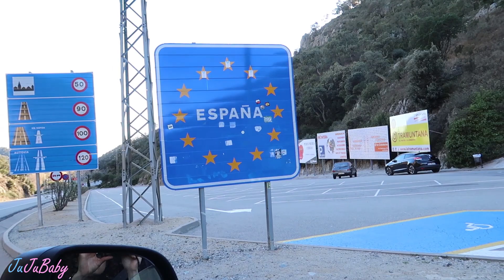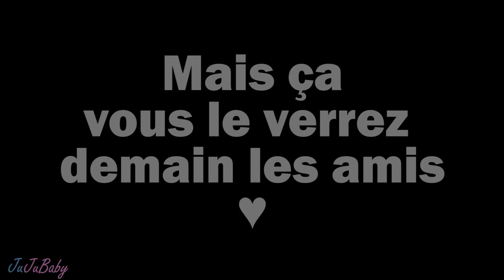JOUR NUIT - NOTRE BÉBÉ SE PREND POUR JACQUOUILLE LA FRIPOUILLE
Lundi 4 décembre 2017 : Aujourd'hui les amis, on embrasse un miroir, on filme un coucher de soleil et on décapsule sans décapsuleur 🌞🇪🇸 D'autres Vlog en Espagne TROP COOL à voir
👶 Les crèmes ANTI-Vergetures que Bibou utilise pendant sa grossesse

⚠️ Pensez à activer les notifications (cliquez sur la petite cloche 🔔 ⬆︎ ︎en haut) pour ne louper aucune vidéo

Si tu lis cette phrase dis nous si tu fais partie des surdoués qui savent ouvrir une bière au briquet 😅

😍 Nos codes promos :
🌞 10% sur ta 1ère commande : TOUS NOS CODES PROMO sont à découvrir